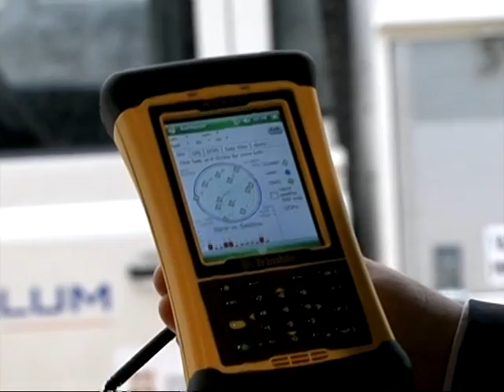[Spanish] Renovación del alumbrado público en Ibiza con Indal y Citelum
El Ayuntamiento de Ibiza , dentro de su programa de sostenibilidad  'Ibiza Sostenible', ha realizado un proyecto de renovación de su alumbrado público que le convierte en uno de los primeros municipios ecológicos de Europa, al contar con iluminación de tecnología LED y sistemas de control de última tecnología que permiten ahorrar energía.